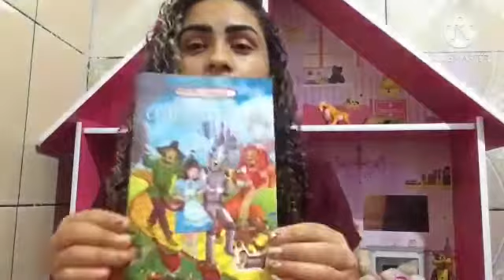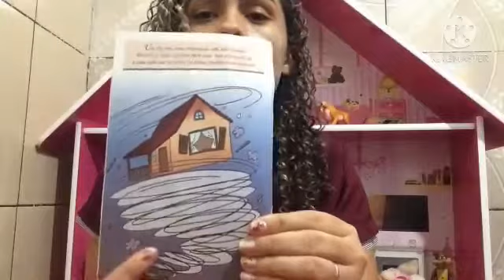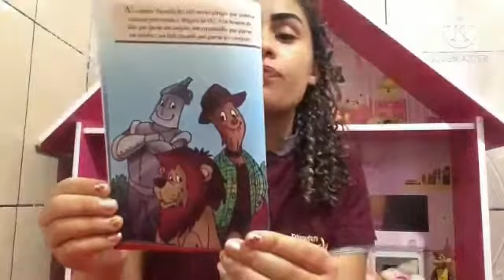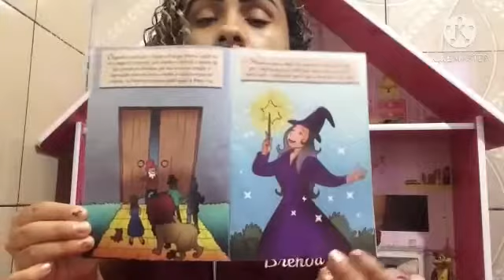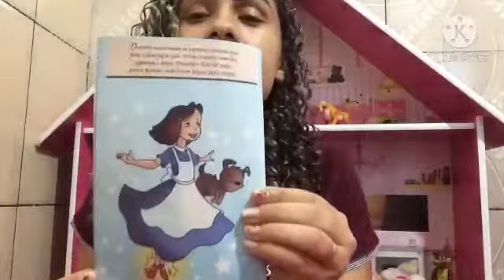Narração de uma história: O Mágico de Oz ☀️